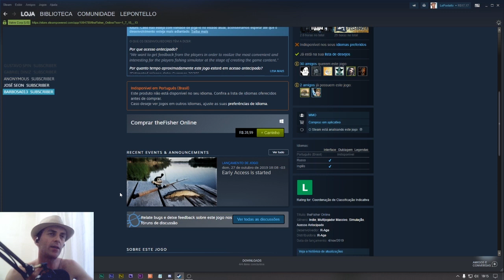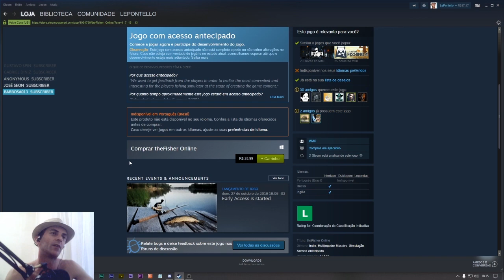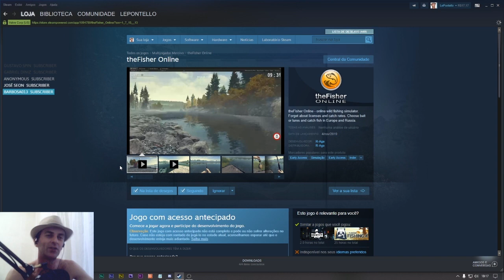THEFISHER ONLINE :: NOVIDADES E LANÇAMENTO - REVELADO ::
THEFISHER ONLIE :: NOVIDADES E LANÇAMENTO - REVELADO.
:: DOAÇÃO - SE PUDER AJUDAR ::
PARCERIA COM A LOJA WANDER GAMES,